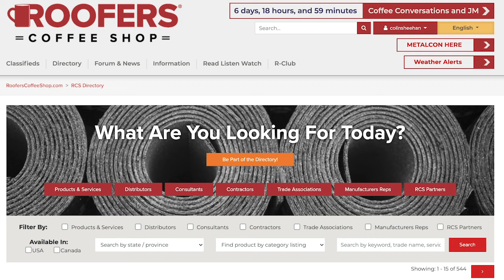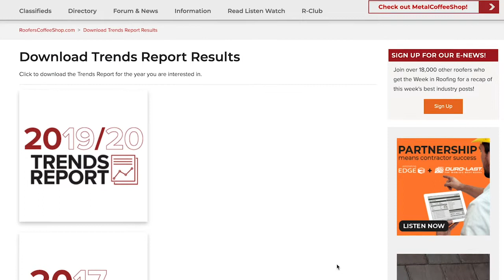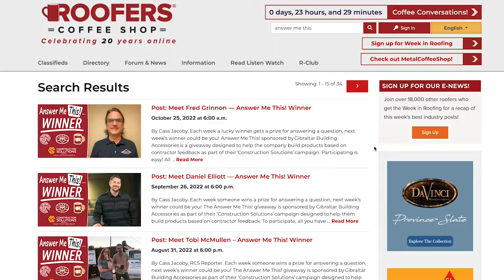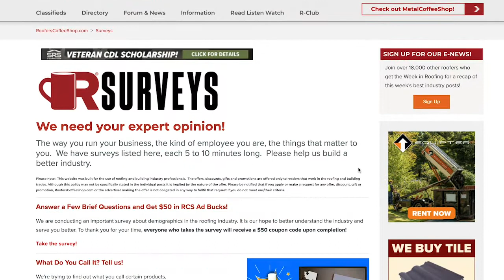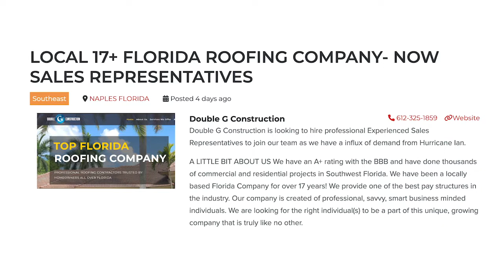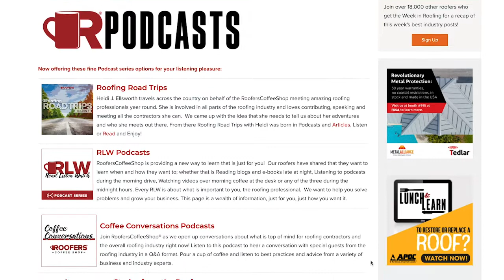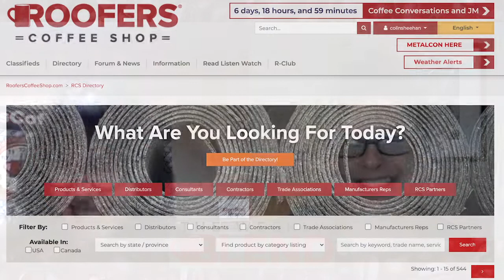Answer Me This, Podcast Re-Launch, and How to Get $50 of Classified Ads! (E42)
Welcome to The Weekly Blend, a RoofersCoffeeShop original designed to update YOU on everything roofing. Join Heidi and Karen every Friday to see what these long time industry professionals have to say about upcoming events, new products and services and much, much more!

Are you a contractor looking for resources? Become an R-Club Member today!